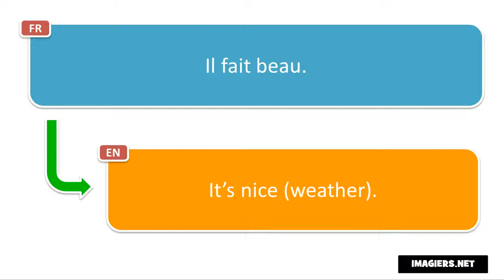How to pronounce Il fait beau